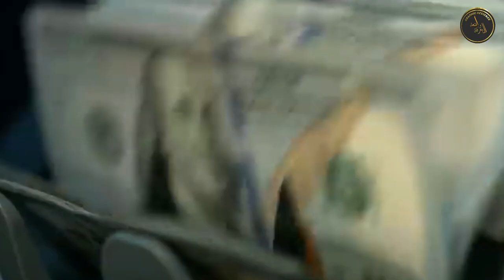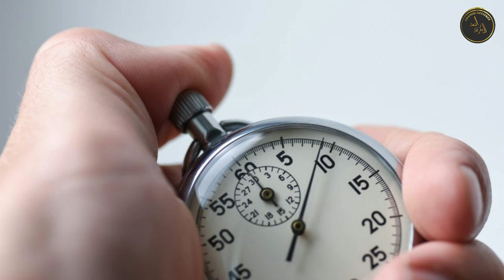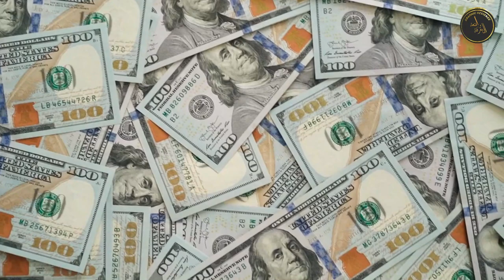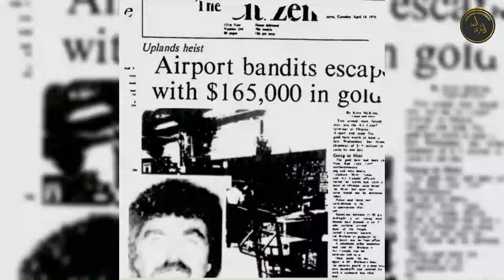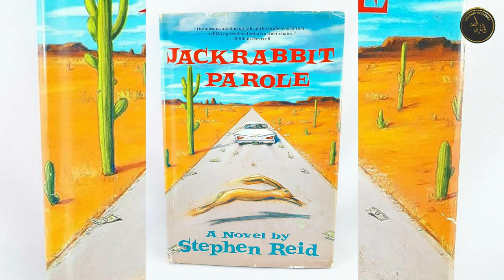بأقنعة مزيفة .. وأسلحة نارية عصابة تنفذ أغرب عمليات سرقة كاش وأذكى عمليات الهروب من السجن!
بأقنعة مزيفة .. وأسلحة نارية عصابة تنفذ أغرب عمليات سرقة كاش وأذكى عمليات الهروب من السجن!                                                                                  بدأت قصص ستوب واتش جانج في اوتاوا حين التقى في العاصمة الكندية ثلاثة شبان وهم  بادي ميتشيل وستيفن ريد  وليونيل رايت حيث شكل الثلاثي عصابة وقاموا بسرقة ذهب جريئة في مطار اتاوا في العام الف وتسعمائة واربعة وسبعين وعلى الرغم من اعتقالهم والحكم عليهم لاحقا بالسجن لسنوات طويلة الا انهم فروا من السجن متوجهين الى الولايات المتحدة. وهناك اصبح الثلاثي معروفا باسم عصابة ساعة التوقيت.
فما سبب تسميتهم  بعصابة ساعة التوقيت؟
وماذا كان مصيرهم ؟